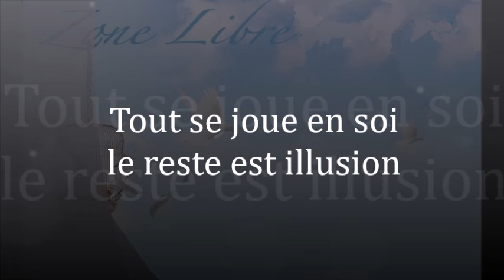1508" Tout se joue en soi le reste est illusion" Guy ROGER ZONE LIBRE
Il est ignorant de croire qu'un événement pourra t'inspirer pour sortir de tes limites. Il est possible de créer l'illusion d'une vie idéale en utilisant les éléments de ce monde, mais personne ne pourra répondre à cette frénésie car tout se passe en soi.